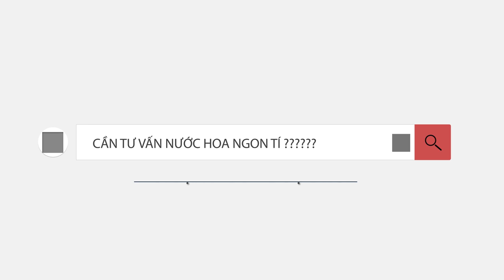Jean Paul Gaultier Scandal - Sản phẩm mới có đột phá không ?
Hôm nay mình  giới thiệu đến mọi người chủ đề về chai nước hoa mới của nhà Jean Paul Gaultier. Sản phẩm có tên  Scandal. Đây là chai nước hoa  với tông mùi ngọt ngào đặc trưng của nhà nước hoa này.